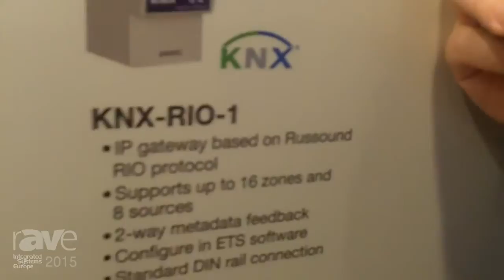ISE 2015: Russound Shows Off the New KNX-Rio-1 Gateway Between KNX and Russound